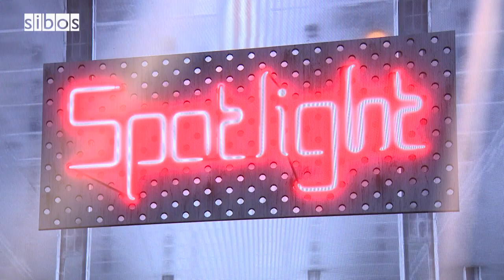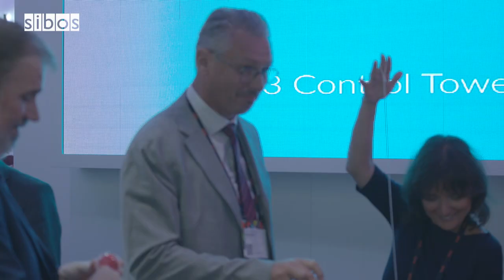Sibos 2019: Day One Highlights - Monday 23 September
Highlights from the first day of Sibos 2019 London. Watch all the best moments including the Opening Plenary and the first of the Views from the Top sessions with the CEOs of Lloyds Banking Group, IHS Markit and Standard Chartered Bank.